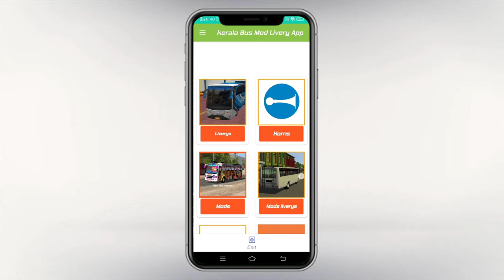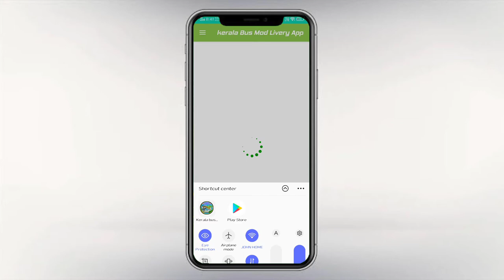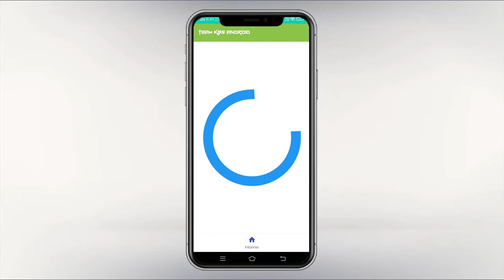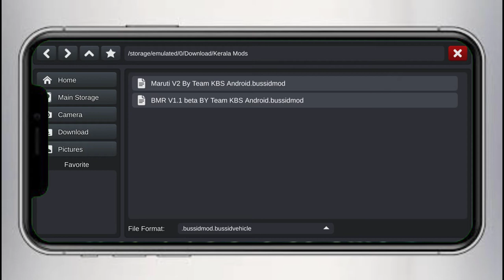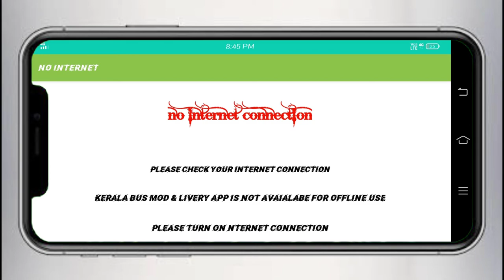How to download bmr v1.1 beta mod in bus simulator indonesia free tamil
Playlists in our channel

I'm on Instagram as @techpmk_official. Install the app to follow my photos and videos.